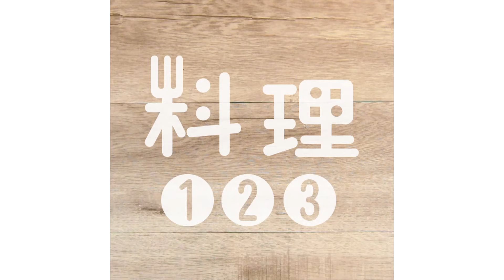玉米珍珠丸 | Corn Meatball | 料理123